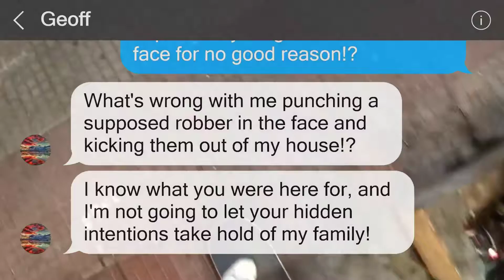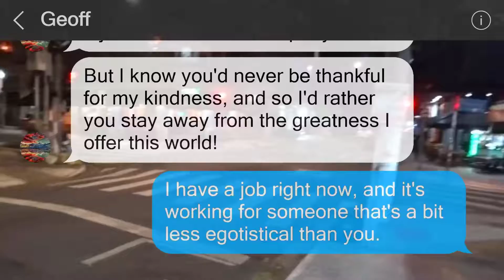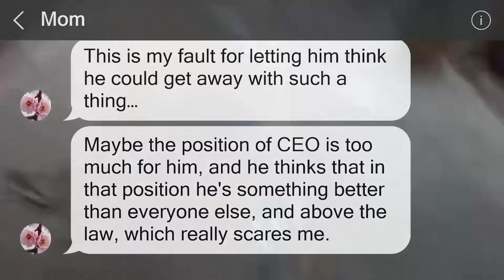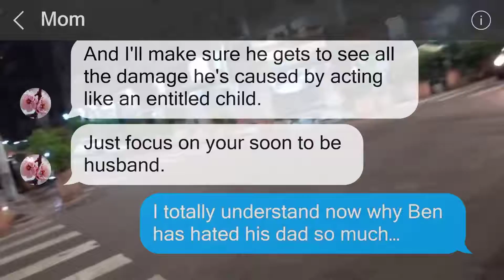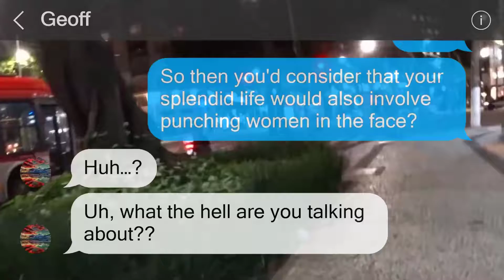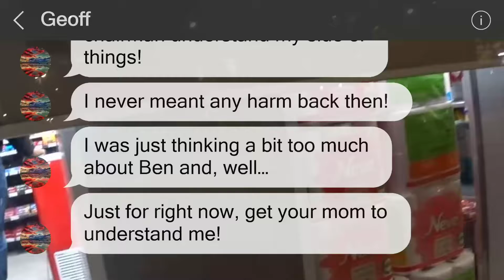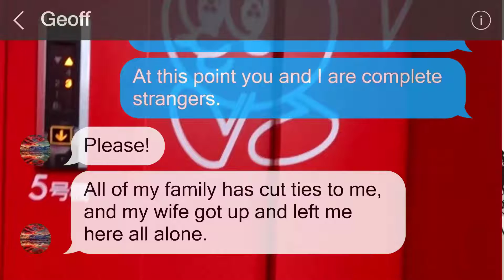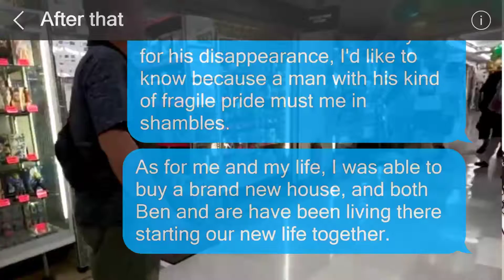My future father-in-law hit me in the face because my mother is a single parent.